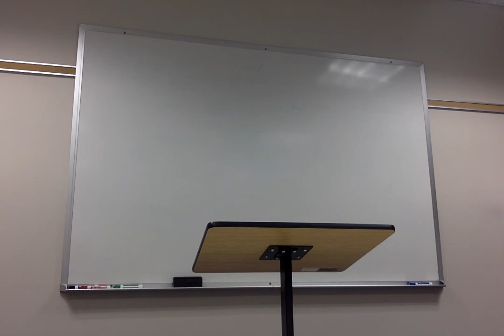Anthroplogy and Contextualization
Mission spots and lectures